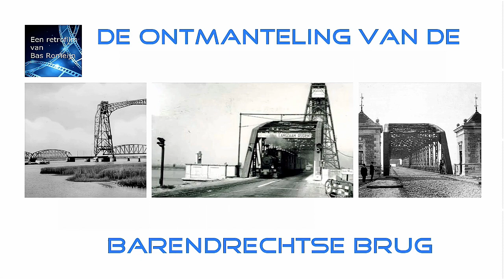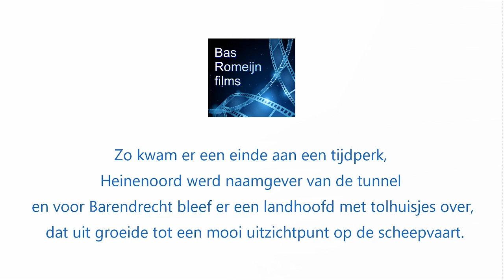1969 De ontmanteling van de Barendrechtse Brug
Bij de opening van de Heinenoordtunnel sprak minister Bakker van Verkeer:   “Het past ons bij deze gelegenheid een woord ter nagedachtenis te spreken van de Barendrechtse Brug. Niemand zal er hartzeer van hebben dat dit obstakel uit de Zeelandroute verdwijnt. Toch was het eigenlijk een geweldige brug, zo onmiskenbaar negentiende-eeuws, dat hier de werkelijkheid het beeld opriep van een oude gravure…., jammer dat de brug te groot is voor enig museum, anders hadden wij haar kunnen bewaren.”
Gelukkig kwam Piet den Boer, amateurfilmer uit Heinenoord op het idee om de ontmanteling van de brug op film vast te leggen. Daarom ging hij met zijn zoontjes Jaap en Peter de rivier op  om de majestueuze constructie vanaf het water te filmen.